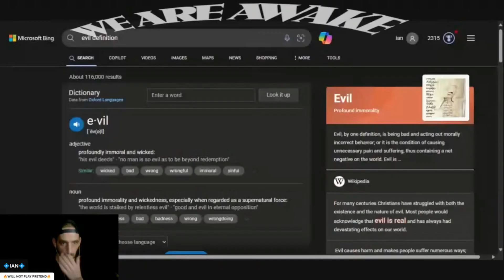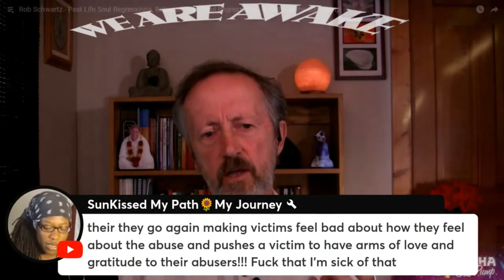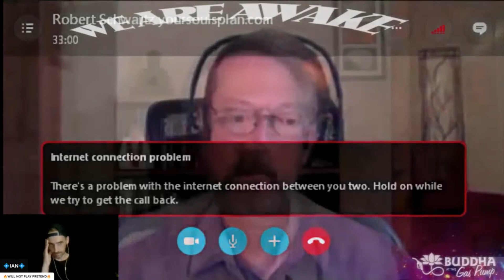RED ALERT! THE DEEP TRUTH ABOUT THIS REALM NOBODY ELSE IS TALKING ABOUT!